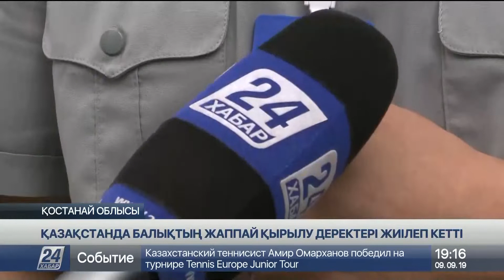Елімізде балықтың жаппай қырылуы жиілеп барады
Қазақстанда балықтың жаппай қырылу дерегі жиілеп кетті. Жыл басынан бері Солтүстік Қазақстан, Қостанай, Атырау, Ақтөбе мен Арал өңіріндегі су айдындарынан бірнеше тонна балық өлексесі сүзілді. Су маржандарына қайдан қауіп төнді? Себебі не?